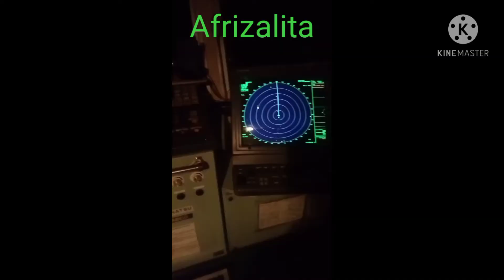ALHAMDULILLAH CUACA DI LAUT BERSAHABAT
Full Away To PLTU Paiton#alhamdulillah cuaca bersahabat#selamat sampai tujuan#